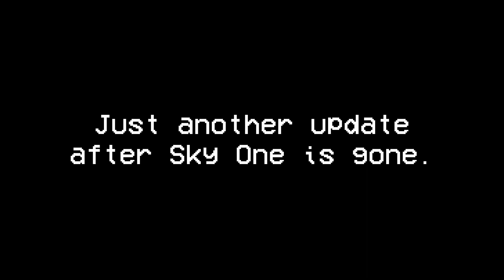559 days after Sky One is gone...